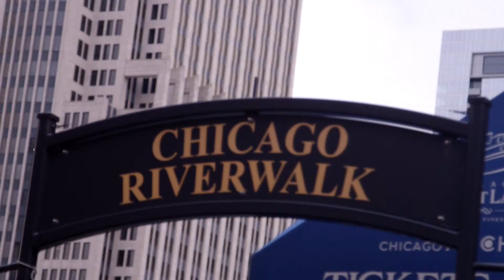2015 Pre Northwestern Hit Film